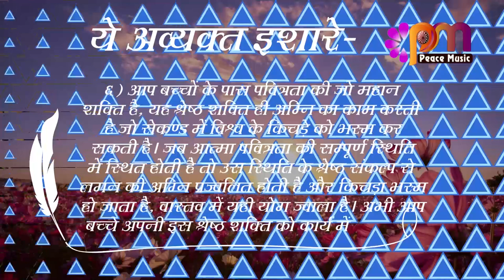06 August 2023 Avyakt Ishara